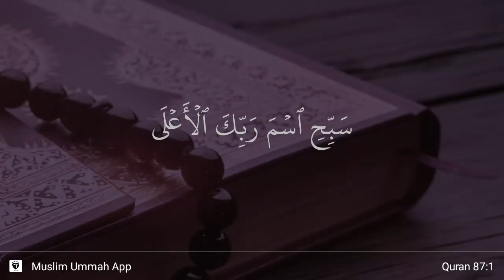Al-A'la ayat 1